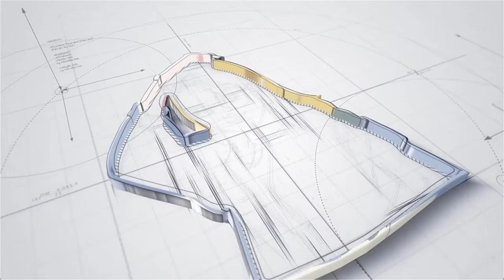Long Long Time Ago 4: The Diam Diam Era 2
Long Long Time Ago: The Diam Diam Era Two is a 2021 Singaporean comedy drama film by Jack Neo. Continuing the story of the Lim family, set in 1988 election year, it tells the story as Ah Kun, Osman and Shamugam form a seemingly funny but serious opposition party C.M.I, and compete in the fierce election showdown.